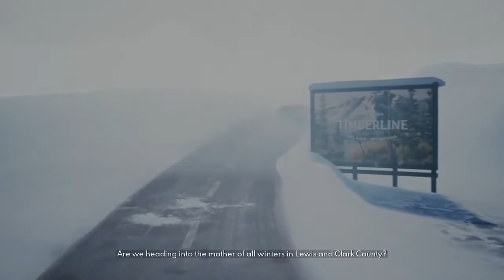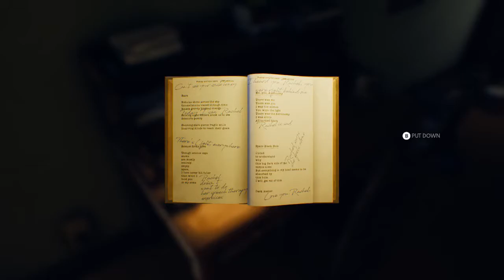The Suicide Of Rachel Foster - Day 1 - Walkthrough (No Commentary)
In this first walkthrough of The Suicide of Rachel Foster (2019), a young woman, Nicole, returns to the abandoned family hotel after years being away. Things take an odd twist when she finds herself locked in the eerie hotel. She has no other choice but spend the stormy night in isolation. Through a receiver she gets in touch with Irving, an employee appointed to take care of her family business. Soon enough, his voice becomes her only companion.

Noises From The Attic brings you the gameplay of the most peculiar horror and mystery games.